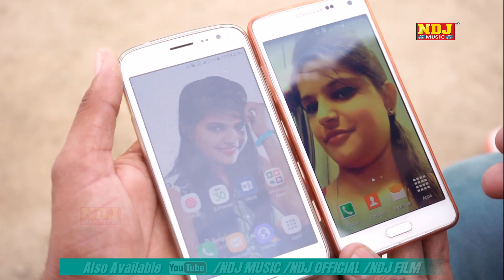New Song 2016 # Haryanvi # 5 foot ki Madam # ले बैठी छोरयां ने # Sunil Hooda, Ashu Morkhi ,TR # NDJ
Published on Dec.  ,2016

Song - 5 Foot ki Madam

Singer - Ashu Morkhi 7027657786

Artist - Sunil Hooda 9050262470 , Varsha Guliya 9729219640

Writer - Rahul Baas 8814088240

Video by  - Sunshine Videos 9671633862

Camera - pawan Jangra

Makeup - Anil Tandon

Lighting - Brijesh Ladwal

Spl. Thanx - Pushi Rana , bittu Sharma , Amit , Sonu Ror Sahil Ding Sachin Khatri , Satish Tapariya , Ritesh Phogat